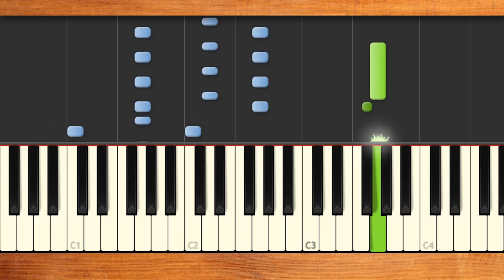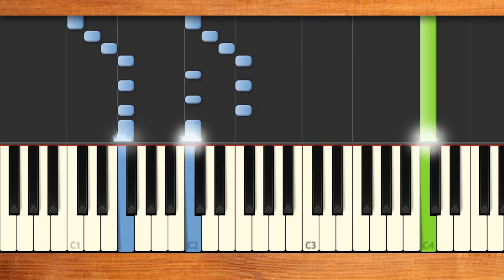みんなのうた『ドラキュラのうた('75.8)』／クニ河内、東京放送児童合唱団【ピアノソロ】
うた／クニ河内、東京放送児童合唱団　作詞／小黒恵子　作曲／クニ河内
NHKみんなのうた2023年8･9月の再放送曲(ラジオで出合うあの曲・この曲)。蚊をドラキュラに例えたユニークな楽曲♪思わず口ずさんでしまうサビのキャッチなメロディが楽しい♪
おいらはやぶっ蚊 吸血鬼 ブーンブーン うまい匂いだ もうまてない アミ戸なんか なんのその やみにまぎれて コンバンワア ドラドラキュッキュッ ドラドラ ドラドラキュッキュッ ドラキュラ♪